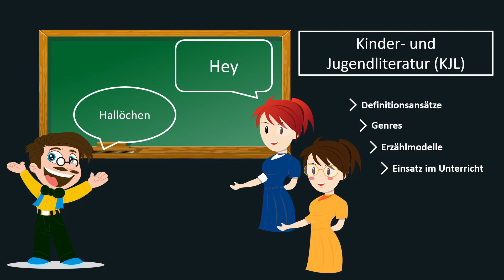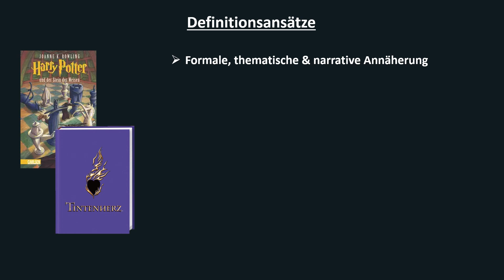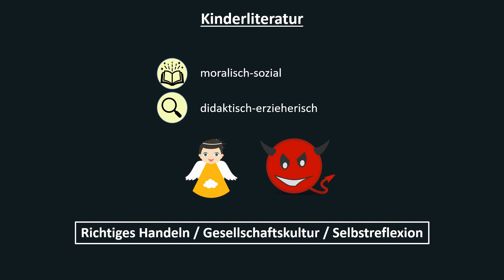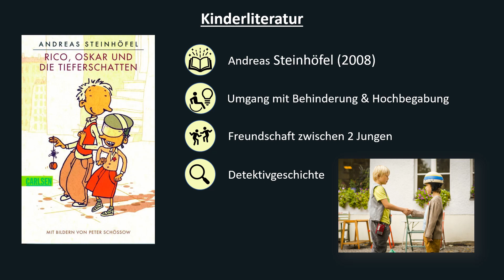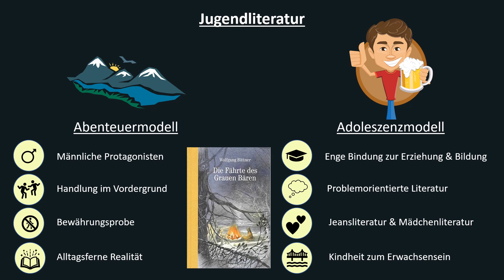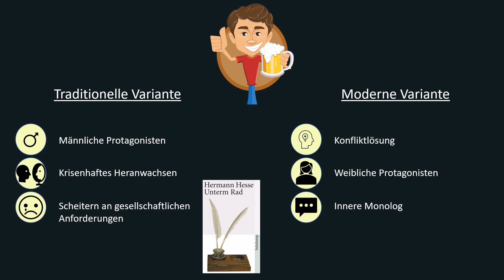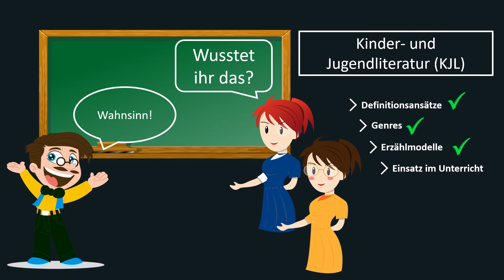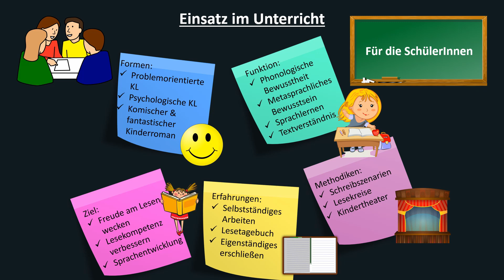Kinder- und Jugendliteratur im Unterrichtsfach Deutsch (2022)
In diesem Erklärvideo werden Grundzüge der Didaktik im Umgang mit Kinder- und Jugendliteratur im Unterrichtsfach Deutsch der Sekundarstufen erläutert.
Es kann im Referendariat eine erste Orientierung in dieser Teildisziplin bieten. Vornehmlich soll es dazu einladen, die Inhalte konstruktiv-kritisch zu reflektieren. Es freut uns, wenn dadurch ein inhaltlicher Diskurs in den Kommentaren und darüber hinaus angeregt wird.
Der Clip ist Teil einer Video-Reihe zu fachdidaktischen Disziplinen des Unterrichtsfaches Deutsch der Sekundarstufen.
Die Videos wurden im Rahmen einer Projektphase eines Fachseminars am ZfsL Leverkusen erstellt.